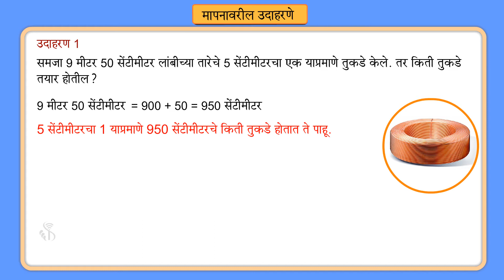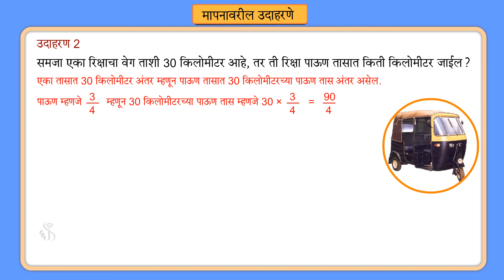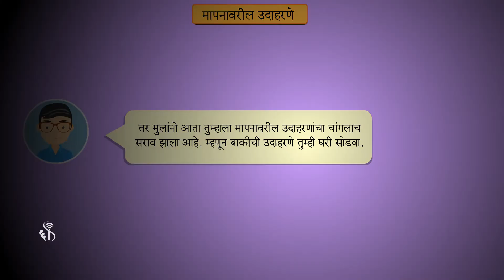5th Maths | Chapter#11 | Topic#06 | भागाकाराची उदाहरणे सोडवू | Marathi Medium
मापनावरील भागाकाराची उदाहरणे पाहूया.